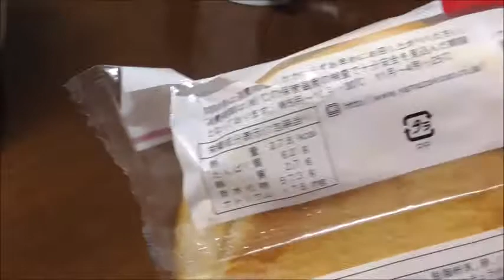ヤマザキ ジャムパンを頬張る。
ヤマザキ　ジャムパンを頬張る動画です。